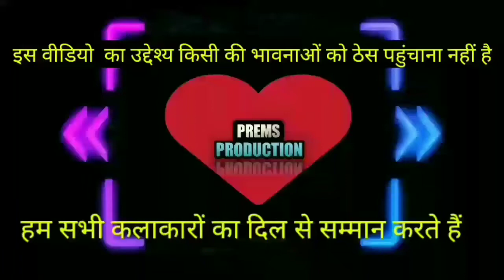😝😝A क्यों विमल खाती तू😝😝 |A KYA BOLTI TU FUNNY DUBBING SONG |VIMAL FUNNY DUBBING |PREMS PRODUCTION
a kya bolti tu funny dubbing

a kya bolti tu dubbing video

a kya bolti tu funny dubbing hindi

a kya bolti tu funny dubbing song

a kya bolti tu funny video

kya bolti tu funny

a kya bolti tu

a kya bolti tu full song hd

a kya bolti tu song

a kya bolti tu swaransh sa re ga ma

a kya bolti tu little boy song

a kya bolti tu status

a kya bolti tu sun suna ati kya
khandala

a kya bolti tu gana

a kya bolti tu karaoke

a kya bolti tu saregamapa

a kya bolti tu indian idol

a kya bolati tu

a kya bolti tu swaransh sa re ga ma pa

a kya bolti tu sun suna aati kya
khandala

a kya bolati tu sun suna aati kya
khandala

vimal video

vimal video songs

vimal video songs tamil

vimal video comedy

vimal video funny

vimal video tik tok

vimal video status

vimal video ajay devgan

vimal funny

vimal funny video

vimal funny dubbing

vimal funny ad

vimal funny status

vimal funny video ajay devgan

vimal funny ajay devgan

vimal funny video status

vimal funny song

vimal funny video tik tok

vimal funny video

vimal funny dubbing

vimal funny ad

vimal full movie in tamil

vimal funny

vimal funny status

vimal funny song